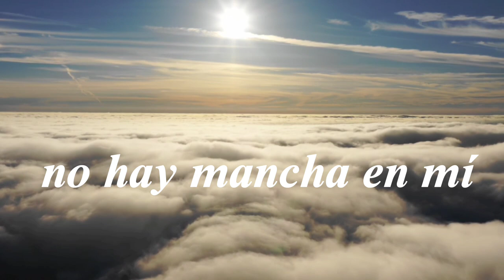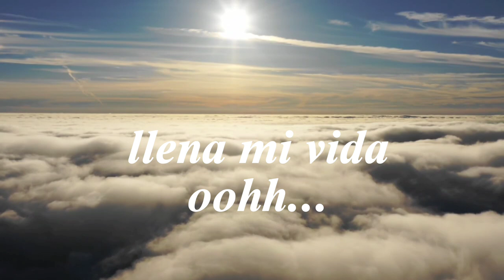Lléname - Kevin Díaz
escribí está canción inspirado en lo bellos que es estar en la presencia de Dios, dónde  hay cambios, transformaciones, y estos ministros que me inspiran,  en mi primera canción escrita de mi puño y letra.

productor: @sebastiansterling_